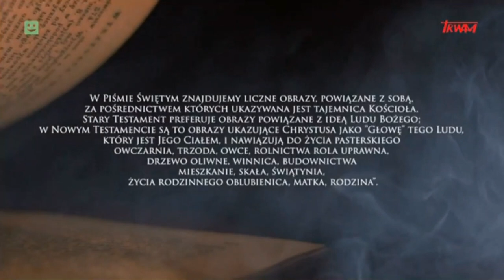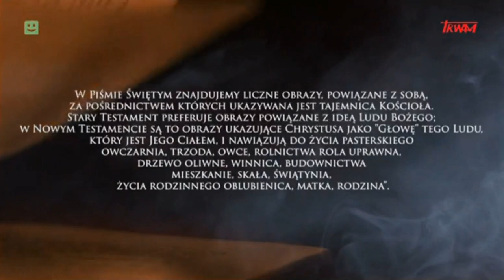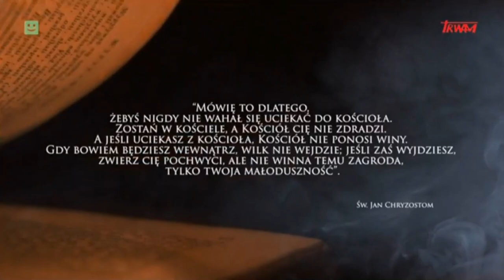TV Trwam - Adwent na serio - dzień 2 (wersja z 2022 r.) (28.11.2022)